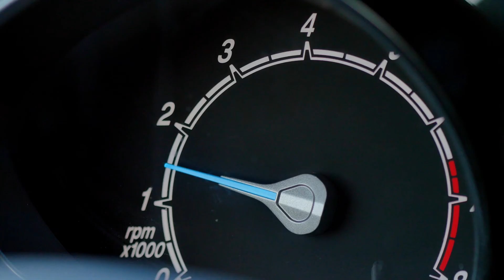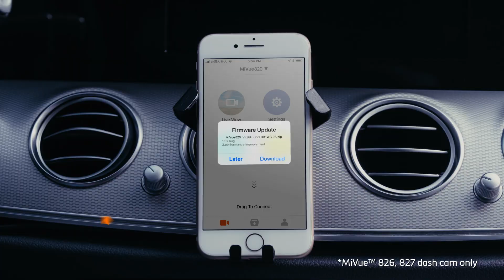Bluechipworld Mio MiVue 820 series product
Interested? Bluechipworld are the official UK suppliers of this amazing product.

Phone-Search Results
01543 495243